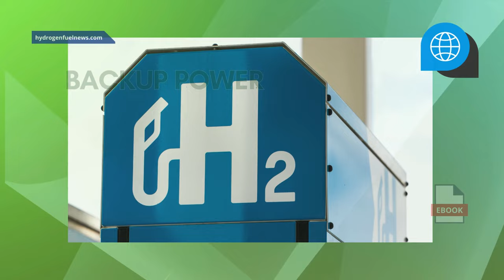BEYOND CARS: The Incredible Capabilities of Hydrogen Fuel Technology You Never Knew Existed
As the world seeks to decarbonize, a growing number of industries and individual companies have been turning to the hydrogen fuel to provide zero-emission energy for a surprising spectrum of applications.

Interesting Hydrogen...